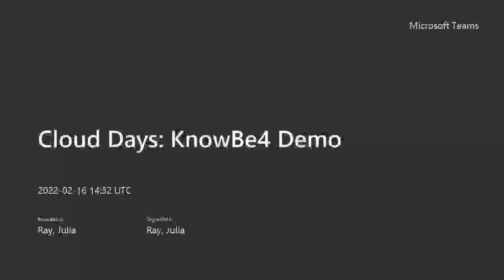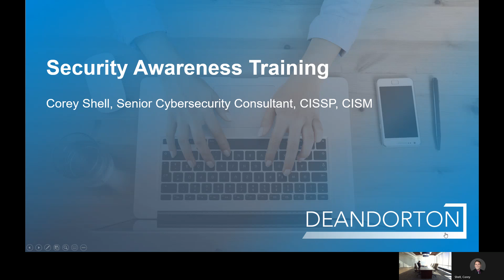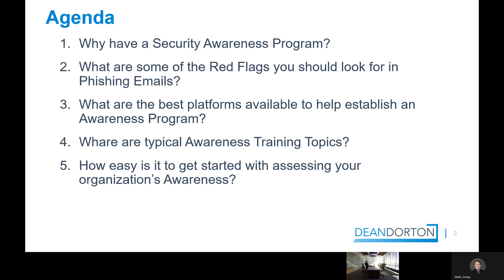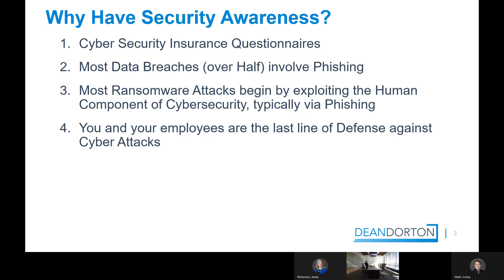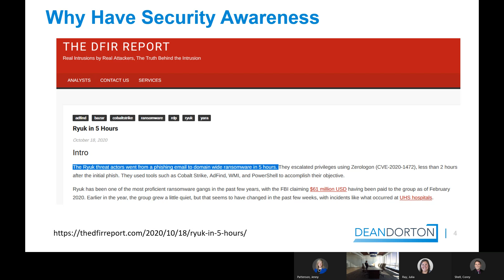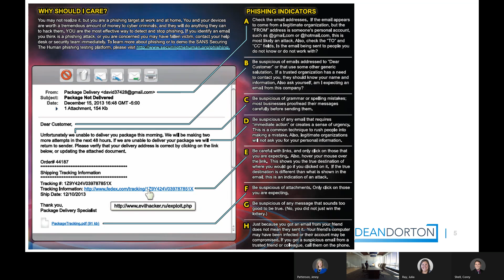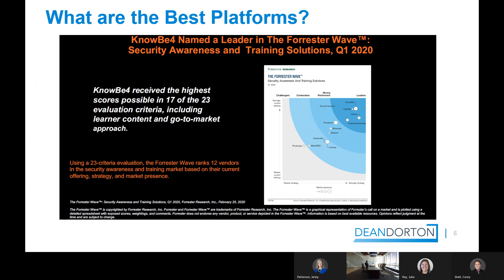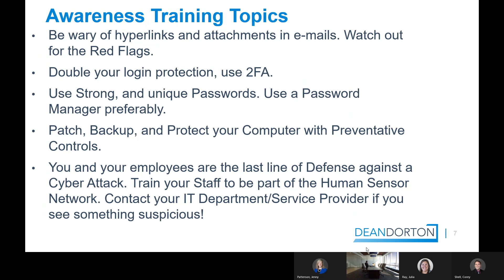KnowBe4 Demo | Cloud Days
In this session of Cloud Days, Cory Shell, Dean Dorton Cyber Security Consultant discusses KnowBe4.